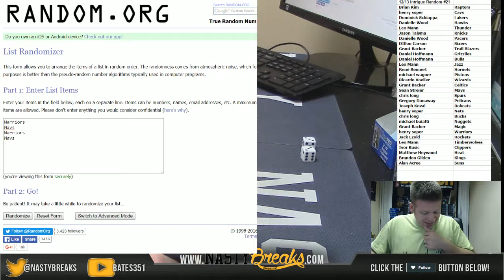2 15 16 2012 13 Intrigue Basketball Full Case Random #21 Part 2